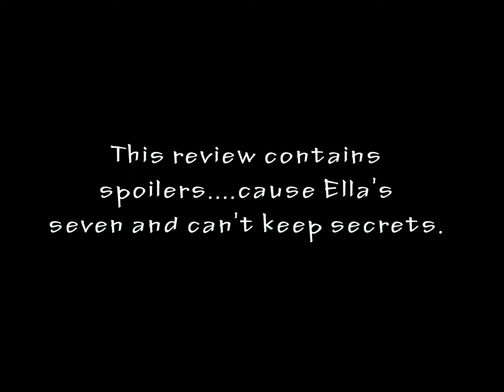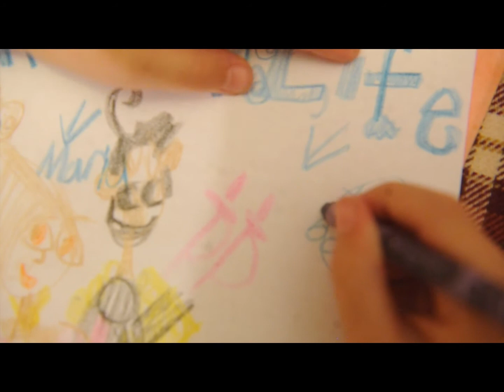Ella draws reviews: The Book of Life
7-year-old Ella draws the main characters and talks about what she
liked about the new animated feature, "The Book of Life"